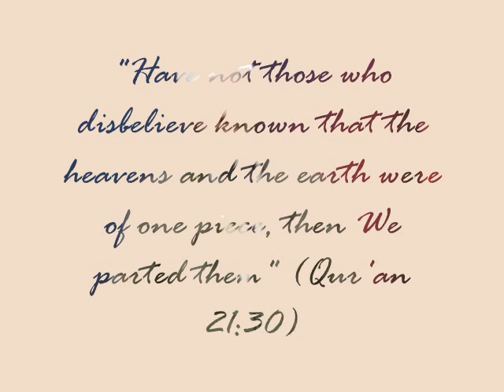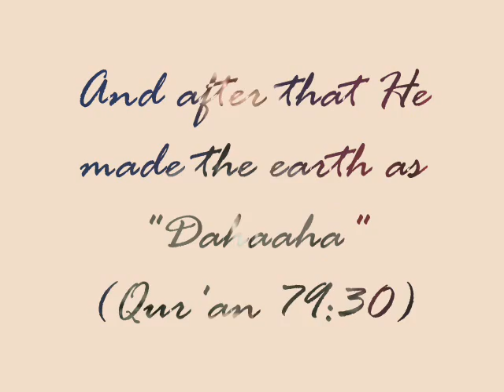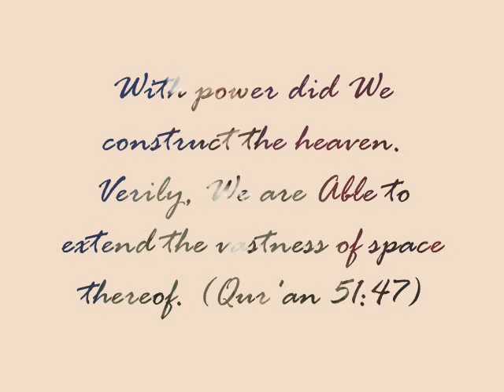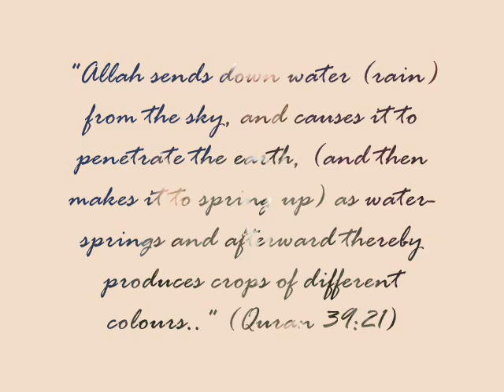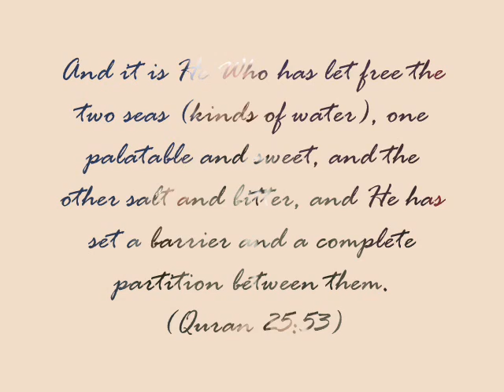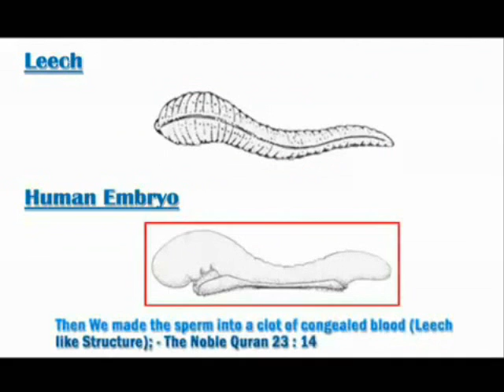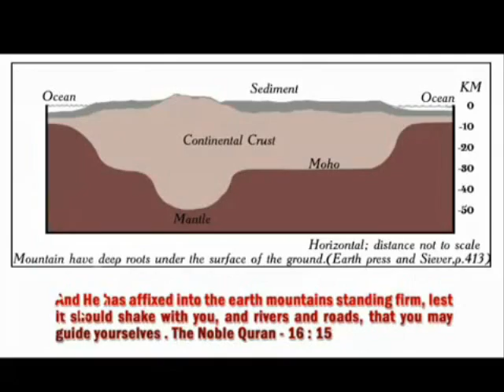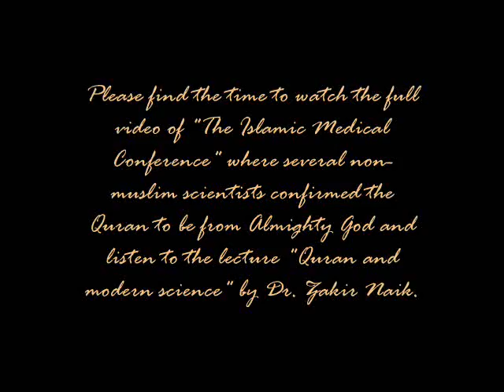Response to the baseless claim that God does not exist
Taken from another channel.

Watch all parts of the lecture "Non-muslim scientists prove Quran to be the word Almighty God"

~*~ Please share and re-upload on your channel ~*~